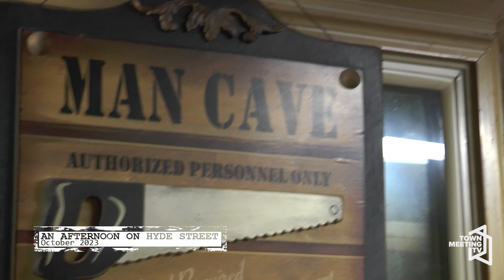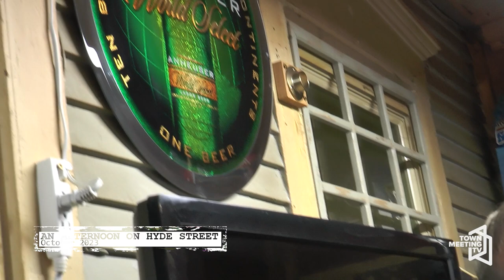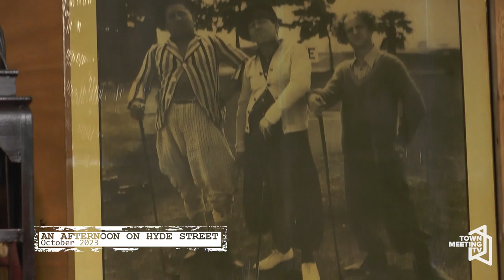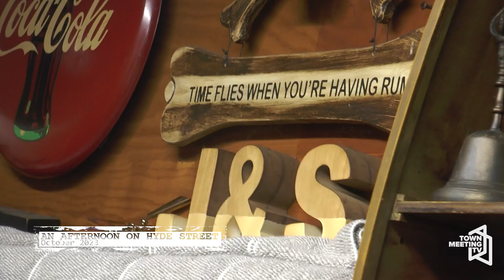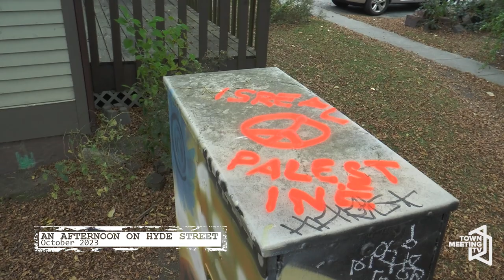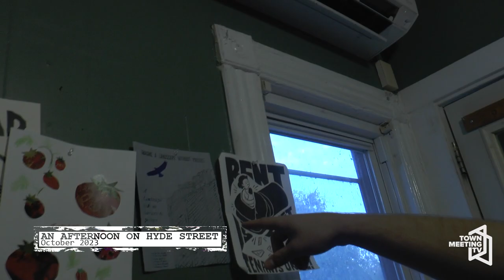An Afternoon on Hyde Street | Neighborhood Media Internship Program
The Neighborhood Media Interns take a walk along Hyde Street and meet some of the neighbors on the street.

10/19/2023